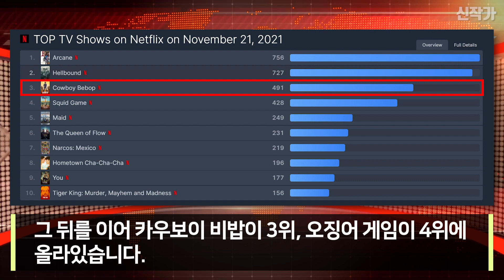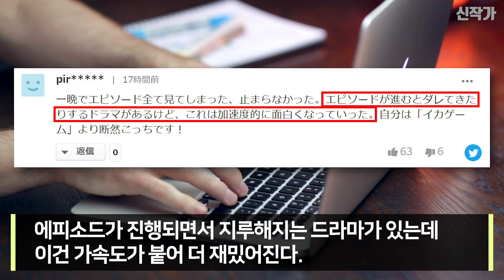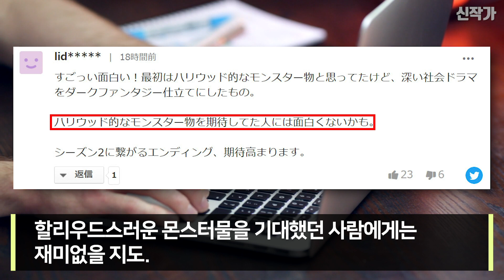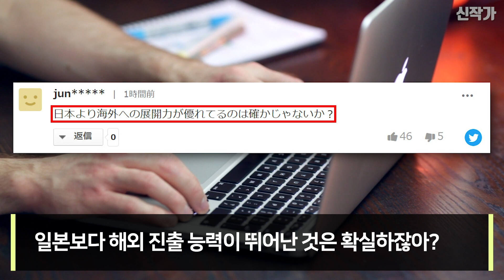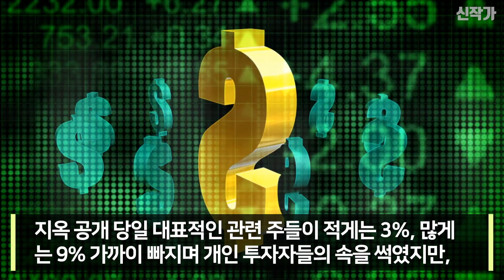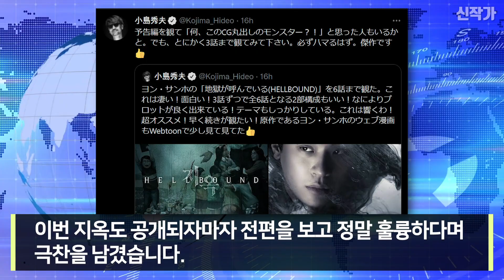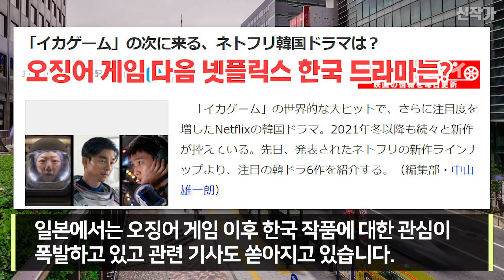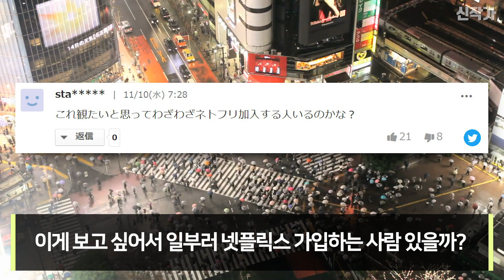대박 터진 지옥과 동시에 공개된 일본 원작 드라마, 극과극 결과!